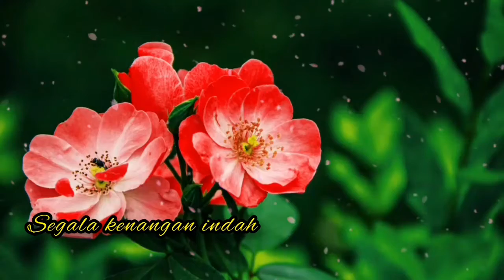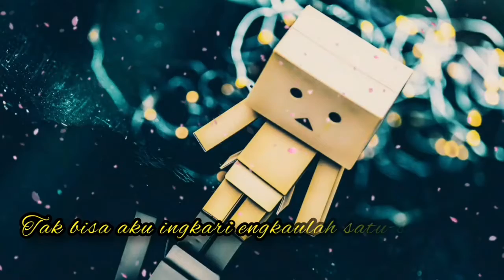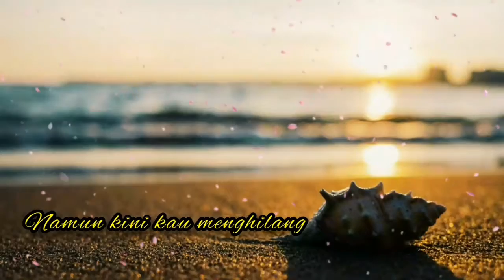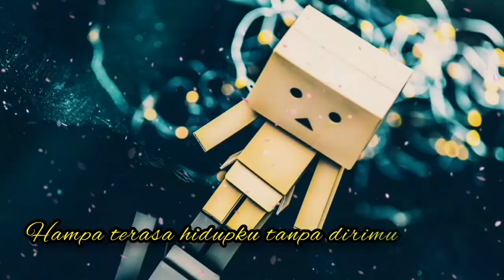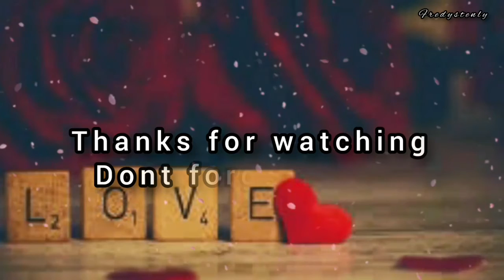Hampa cover by Tami Aulia Lyrics